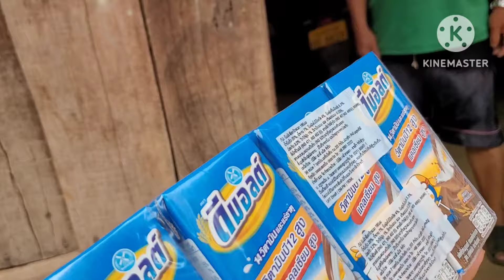xa nyab lawv mus tsev thiab Los Tim peb tsev os